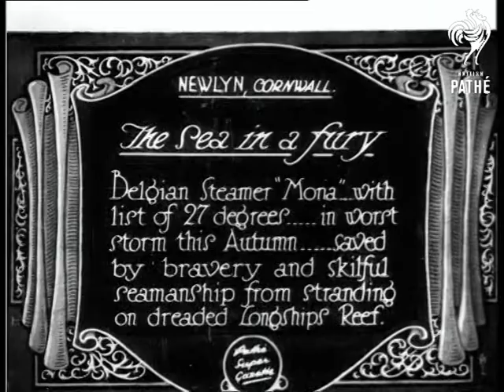The Sea In A Fury (1928)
Item title reads - The sea in a fury. Belgian steamer "Mona" with a list of 27 degrees in worst storm this autumn, saved by bravery and skilful seamanship from stranding on dreaded Longships Reef. Newlyn, Cornwall.

L/S of the sea lashing the coast, various good shots of the waves crashing about.  M/S of the "Mona" in Newlyn harbour.  M/S of four of the crew onboard leaning against the rail.
 FILM ID:748.01